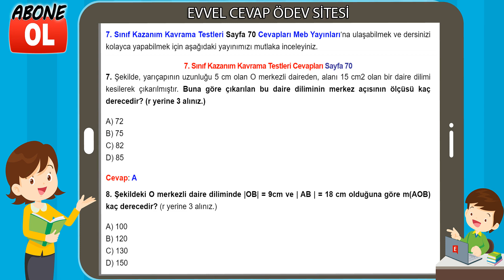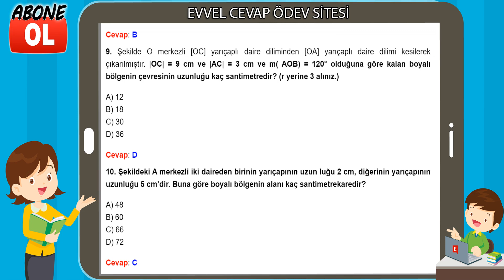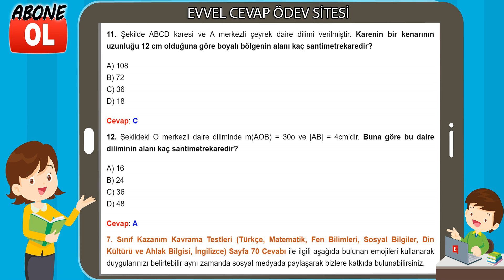7. Sınıf Kazanım Kavrama Testleri Cevapları Sayfa 70